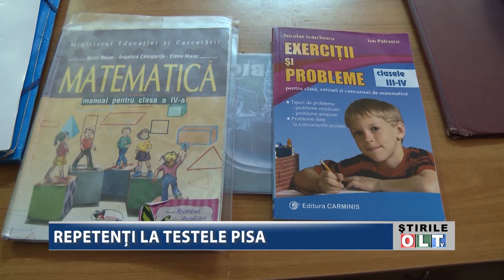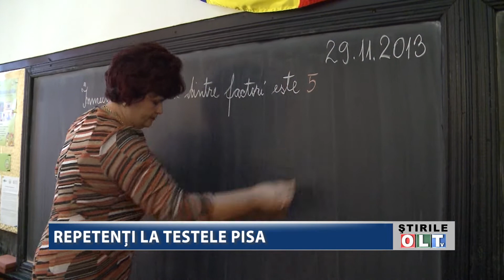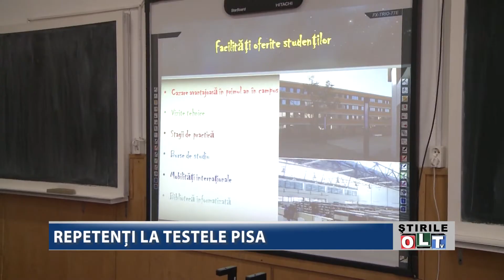REPETENTI LA TESTELE PISA 0412